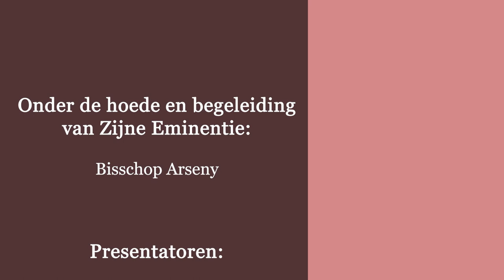En nadat Hij de vijf broden en de twee vissen genomen had, keek Hij op naar de hemel, Hij zegende ze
Dienaar Antonius Abdalla
“Aflevering 46 -
En nadat Hij de vijf broden en de twee vissen genomen had, keek Hij op naar de hemel, en Hij zegende ze Lukas 9:16

De eerste wonderbare spijziging

10Mark. En toen de apostelen teruggekeerd waren, vertelden zij Hem alles wat zij gedaan hadden. Hij nam hen mee en vertrok, alleen met hen, naar een eenzame plaats bij een stad die Bethsaïda heette.
11Toen de menigte dat merkte, volgden zij Hem. Hij ontving hen en sprak tot hen over het Koninkrijk van God; en hen die genezing nodig hadden, maakte Hij gezond.
12 De dag begon te dalen. De twaalf kwamen naar Hem toe en zeiden tegen Hem: Stuur de menigte weg, opdat zij naar de omliggende dorpen en gehuchten gaan om onderdak en voedsel te vinden, want wij zijn hier op een eenzame plaats.
13 Maar Hij zei tegen hen: Geeft u hun te eten. Zij zeiden: Wij hebben niet meer dan vijf broden en twee vissen, of wij zouden voor al dit volk voedsel moeten gaan kopen.
14Er waren namelijk ongeveer vijfduizend mannen. Maar Hij zei tegen Zijn discipelen: Laat hen gaan zitten in groepen, elk van vijftig.
15En zij deden dat en lieten allen plaatsnemen.
16En nadat Hij de vijf broden en de twee vissen genomen had, keek Hij op naar de hemel,  en Hij zegende ze, brak ze en gaf ze aan de discipelen om aan de menigte voor te zetten.
17En zij aten en werden allen verzadigd. Wat zij overhadden van de stukken brood, werd opgeraapt: twaalf manden.